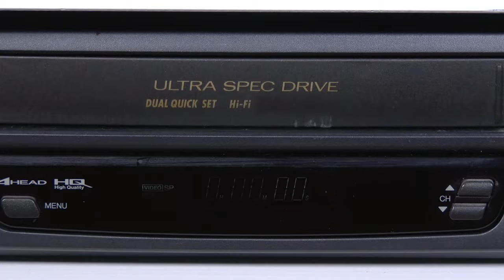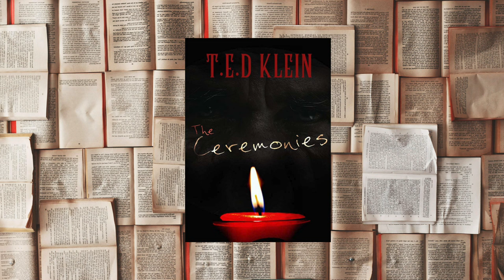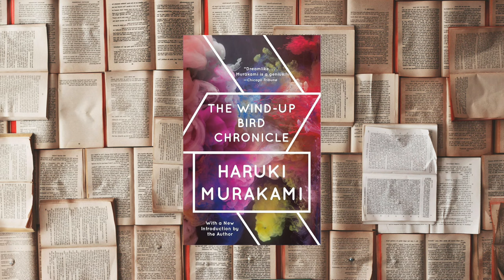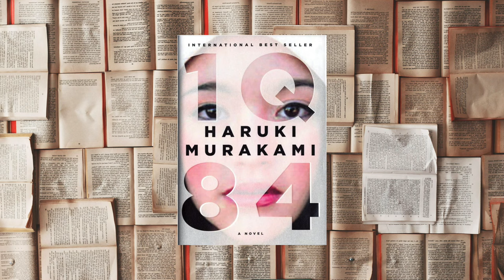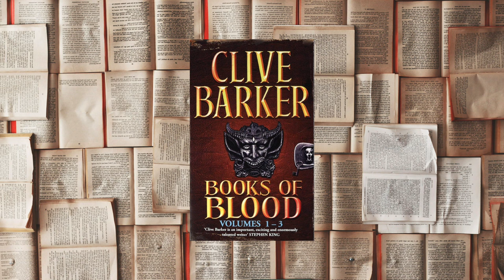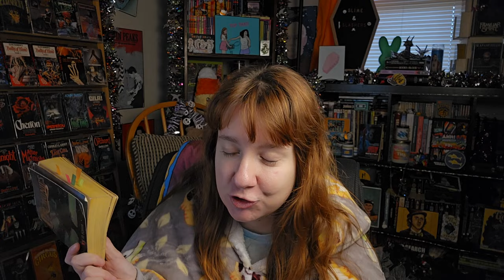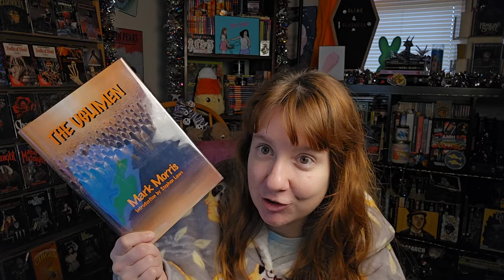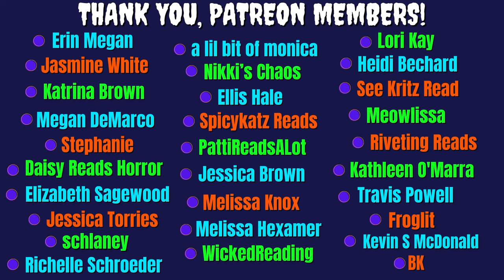Copycat Vlog 1 Mark Morris - Reading my Favorite Booktubers'/Authors' Fav Books | Reading Taste Test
This is the first vlog in a series of vlogs I'm starting called Copycat Vlogs in which I read favorite books of my favorite authors and booktubers. In this first copycat vlog, I read 3 of author Mark Morris' favorite books! I also read a novella by Mark Morris to close out the vlog!

Alex - @TheBookubus

Kelsi's Links:

Wish List